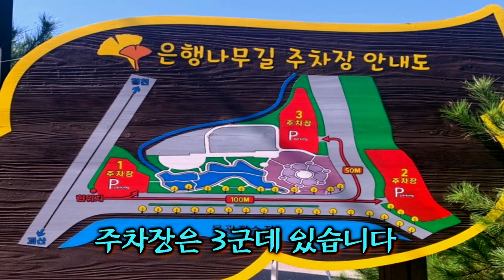공연안내 - 괴산 은행나무축제 11월11일(금)~13일(일) 한울타리공연단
출연: 복뎅이,나비,분홍이,혜미&게스트
이번주 마지막 공연, 많은 성원과 관심 부탁드립니다!
네비 - 괴산 소금랜드 or 문광저수지